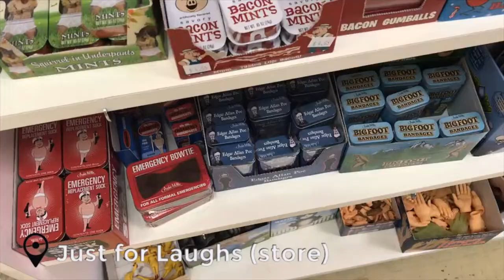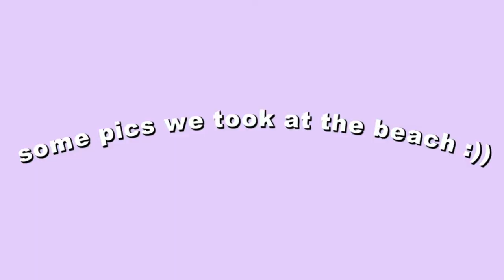Things to do in Cape May!! (beach day vlog ft. my sister) | Madelaine Mayfield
what I do in cape may, a chill beach day vlog
SOCIALS: